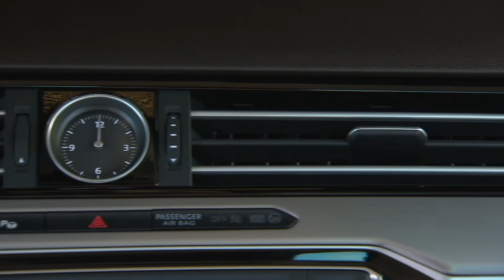The new Volkswagen Passat - Interior Design Trailer | AutoMotoTV